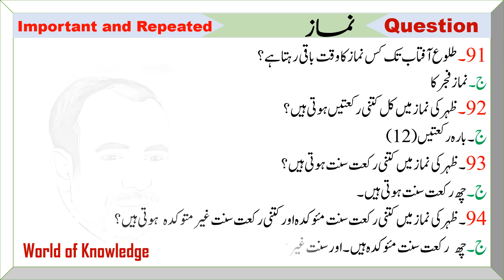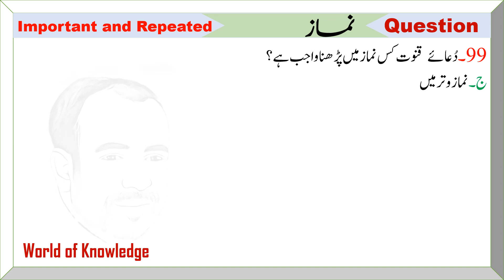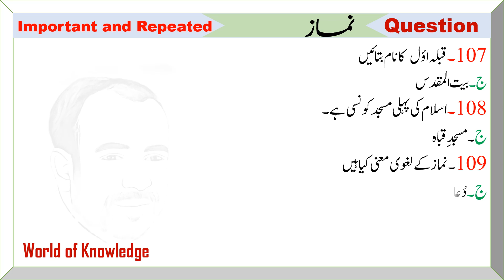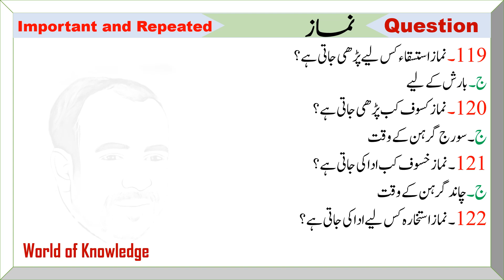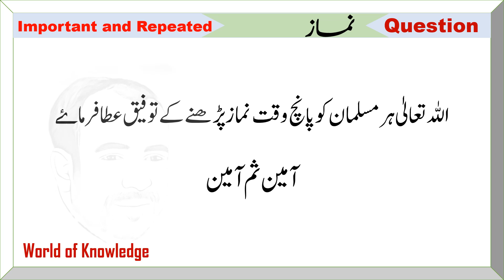Namaz MCQs in Urdu | Salat MCQs | Pillars of Islam | Islamic MCQs | MCQs on Salat in Urdu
in this video you will learn all the Question which are important for BPSC Interview (viva), FIA, BPSC posts, CUSTOMS, Assistant, Tahsidar, Naib Tahsidar, Lecturer, SDO, EXN, Headmaster  and other job test and interviews